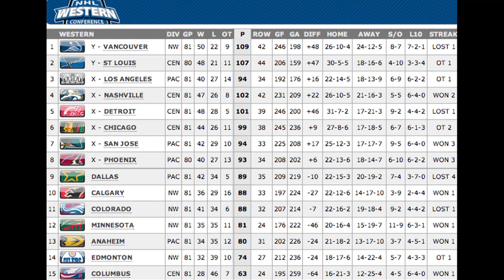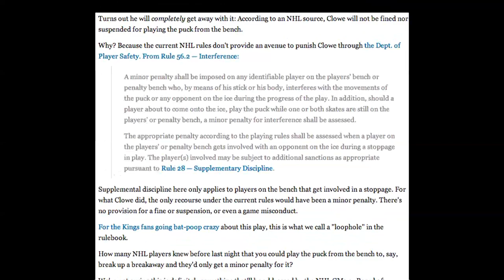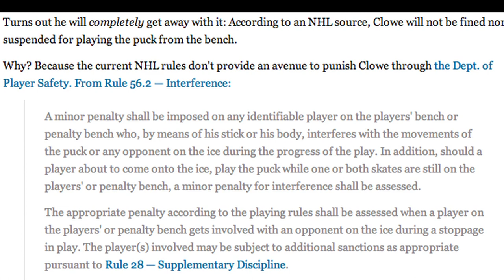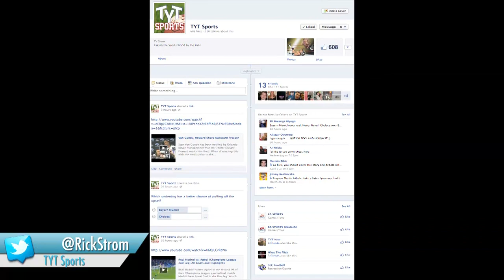Clowe Plays Puck From Bench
The San Jose Sharks and Los Angeles Kings are bitter rivals and battling for improved position in the playoffs. On a power play for the Kings in the third period, Ryan Clowe ILLEGALLY made a poke check from the bench on Jarett Stoll. The Kings and their fans were furious and pleaded to the refs, but no penalty was called. Meanwhile the two in-state rivals square off Saturday night.